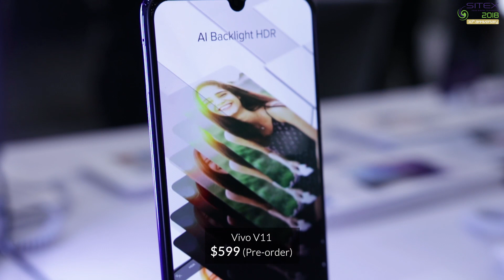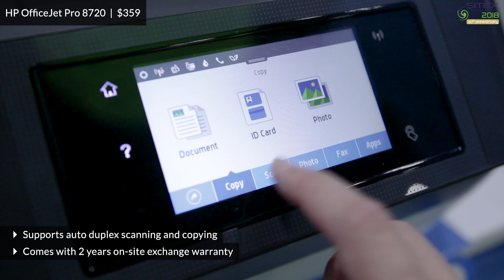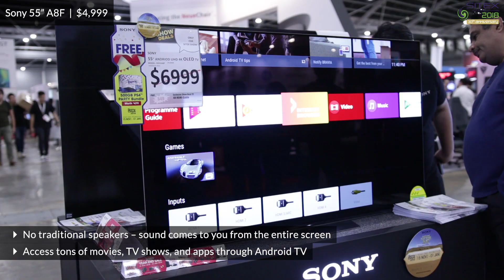Sitex 2018: Year-end hot deals!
Happening from Nov 22 to 25 at the Singapore Expo (Halls 5 & 6), Sitex 2018 is the place to head to if you're looking for the latest gadgets and best tech deals in town. Check out this video to find out what's good to buy, buy, buy this holiday season. Happy hunting!